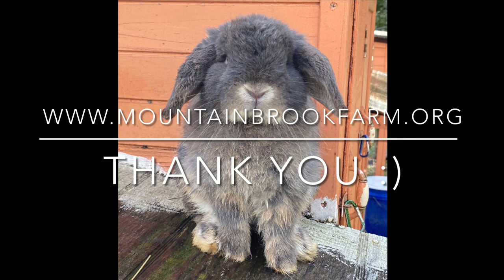MB Whistle Pop - blue otter Holland Lop buck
MB Whistle Pop is a blue otter Holland Lop buck and is presented here in photo’s when he was 6 months old.  MB Whistle Pop is sired by UR Torbay a blue otter Holland Lop buck and with the dam Silver Thornes Purple Rain a blue sallander Holland Lop doe.